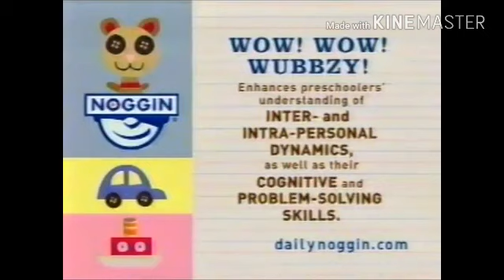Noggin Henrietta's Painting Final/Wow Wow Wubbzy Enhances Preschoolers